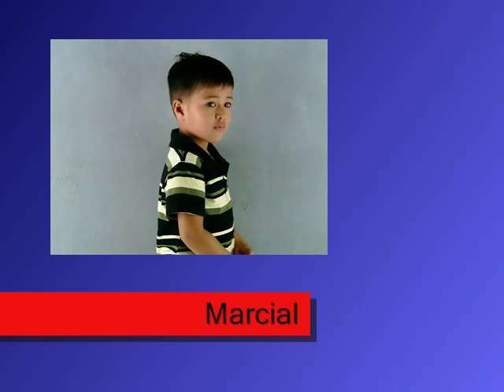TRIMED ADVERTISING - Marcial Cruz Profile VTR